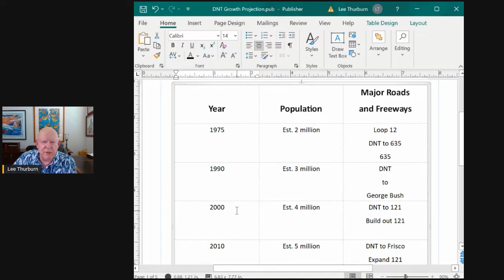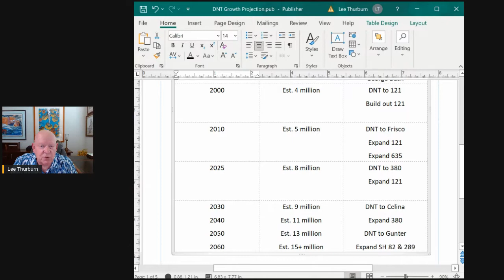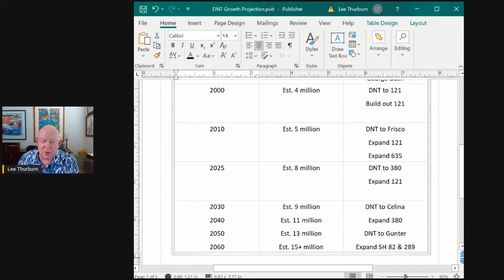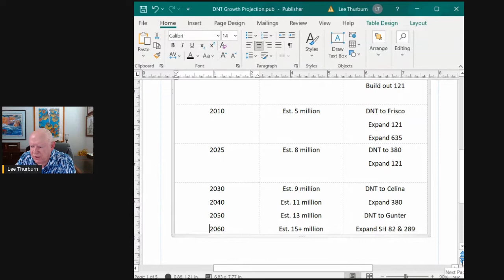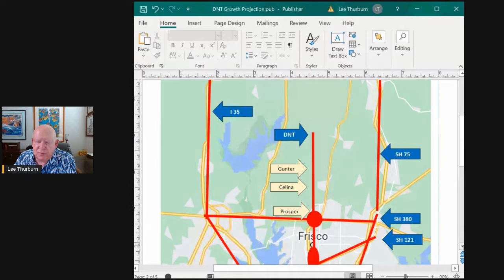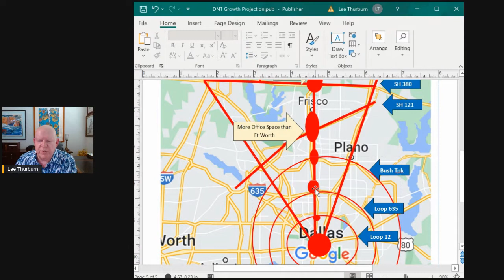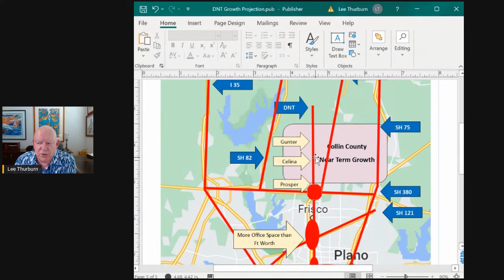What will DFW look like in 2050?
Did you know that the DFW area should surpass both Los Angeles and New York City by 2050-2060 as the largest metro region in the U.S.?

This is based on historical growth rates and current and projected future growth in the DFW area... and includes a general stagnation of deflation of the NY and LA population bases.